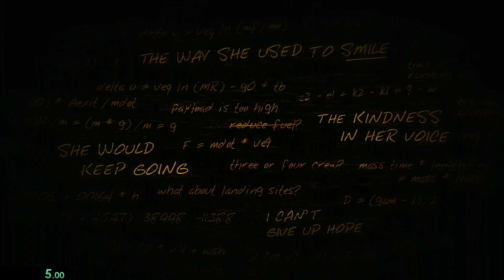Lifeless Planet: 'Green Lands' Speedrun *WR* [3:04] | SpaceDoubt